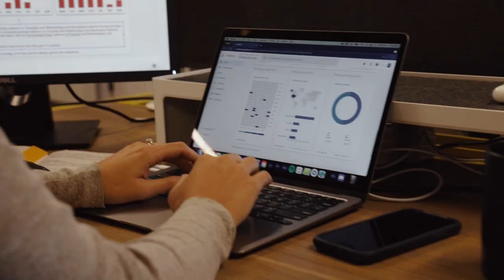What's Venveo's Specialty?